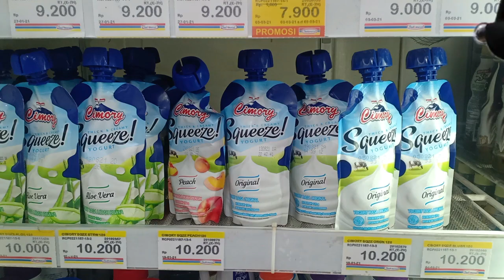Drama Menangkap Kucing Cartoon Cat Mencuri Cimory squeeze